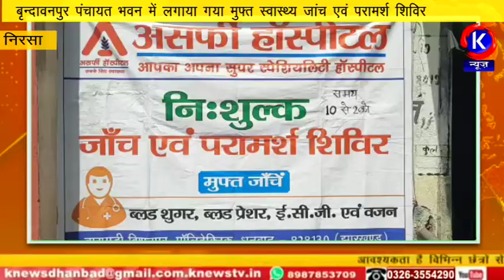बृन्दावनपुर पंचायत भवन में लगाया गया मुफ्त स्वास्थ्य जांच एवं परामर्श शिविर